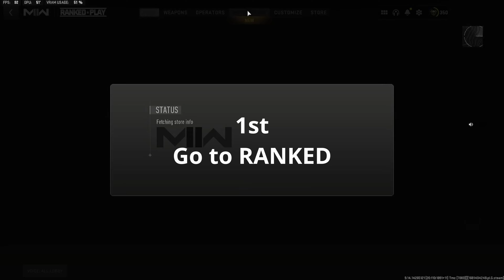INTERVENTION MLG QUICKSCOPING in MWII 2022 - FJX iMPERiUM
i qUICKsC0PE Da Sh1T OUTTA NuB ScrubZ iN MWii 2222 wiT ma QUiiiCkSc0PeRzzZ dEvice bY dA nAme iNtervenZi0N !!
Hev FuN enD d0n'T f0RgIt ta LikE mi Vidz eN SubScrUb tO mi CheNal.
TNX

Timestamps
0:00 - 1:21 Intro
1:21 - 1:37 INTERVENTION without Battlepass glitch
1:37 - 1:53 Getting ready to QuickSc0pe
1:53 - 5:10 First Match BLACK GOLD (New Map)
5:10 - 6:42 Al Bagra FJX MW2 FALL CAMO
6:42 - 9:16 Taraq FJX MW2 URBAN CAMO